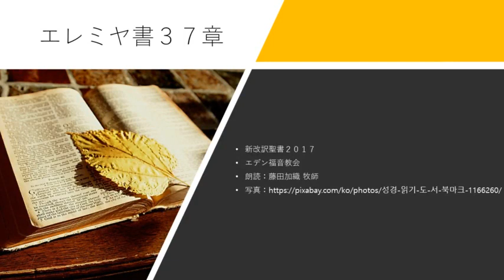エレミヤ書37章 新改訳聖書2017